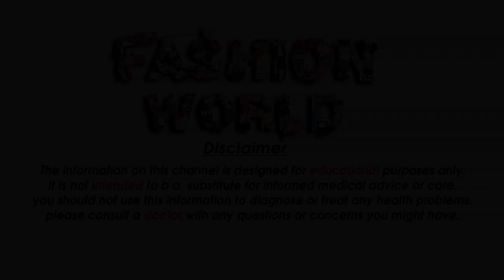Rs 334 New Designs Kurtis Collection 2021 Wholesale Rs 334